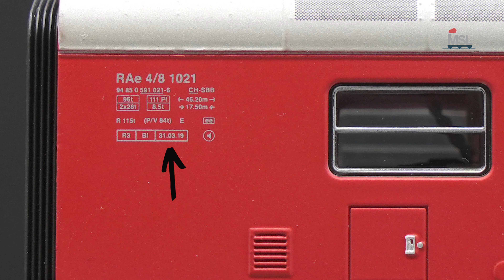Märklin | Trix | Spur H0 | Triebwagen RAe 4/8 Churchill-Pfeil | SBB | Epoche VI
In diesem Video präsentieren wir euch den elektrischen Doppel-Triebwagen RAe 4/8 "Churchill-Pfeil" der Schweizerischen Bundesbahnen (SBB) in H0 von Märklin/Trix.

Eingesetzt als Charter-Zug für Ausflugs- und Gesellschaftsfahrten. Feuerrote Grundfarbgebung. Triebwagen-Betriebsnummer RAe 4/8 1021. Aktueller Betriebszustand.

Highlights
Komplette Neukonstruktion.
Serienmäßig eingebaute Innenbeleuchtung.
Auf rotes Schlusslicht umschaltbar.
Führerstandsbeleuchtung digital schaltbar.
Tischlampen digital schaltbar.
Fahrberechtigungssignal digital schaltbar.
Spielewelt mfx+ Decoder mit vielfältigen Licht- und Geräuschfunktionen.

Mit Digital-Decoder mfx+ und umfangreichen Geräusch- und Lichtfunktionen. Geregelter Hochleistungsantrieb mit Schwungmasse. Über Kardan werden die beiden Achsen im äußeren Drehgestell am Fahrzeugteil 1 angetrieben. Haftreifen. Schweizer Lichtwechsel, Dreilicht-Spitzensignal und 1 weißes Schlusslicht konventionell in Betrieb, digital schaltbar. Spitzensignal umschaltbar auf 1 rotes Schlusslicht. Zusätzlich rotes Fahrberechtigungssignal (Falschfahrsignal) jeweils in Fahrtrichtung vorne, digital schaltbar, mit der Fahrtrichtung wechselnd. Serienmäßig eingebaute Innenbeleuchtung konventionell in Betrieb, digital schaltbar. Führerstandsbeleuchtung jeweils separat digital schaltbar. Tischlampen digital schaltbar. Beleuchtung mit wartungsfreien warmweißen und roten Leuchtdioden (LED). Vier Drehgestell-Blenden liegen zum Austausch für den Einsatz auf großen Radien oder für die Vitrine bei.
Gesamtlänge über Puffer ca. 53 cm.

Vor 75 Jahren, im Jahr 1946, kam der Rote Doppel-Pfeil zum Einsatz, um Winston Churchill als Staatsgast durch die Schweiz zu fahren, was dem Doppel-Pfeil dadurch den Beinamen "Churchill-Pfeil" verlieh.

Hier findet ihr alle Versionen des RAe 4/8 „Churchill-Pfeil“:

Märklin 39260 Spur H0 Triebwagen RAe 4/8 "Churchill-Pfeil" der SBB, Epoche VI

Trix 25260 Spur H0 Triebwagen RAe 4/8 "Churchill-Pfeil" der SBB, Epoche VI